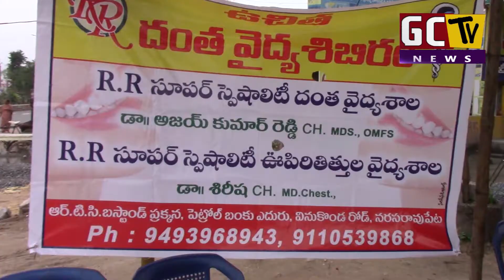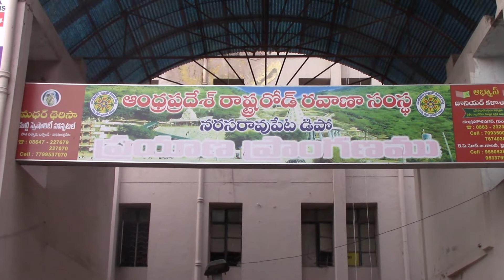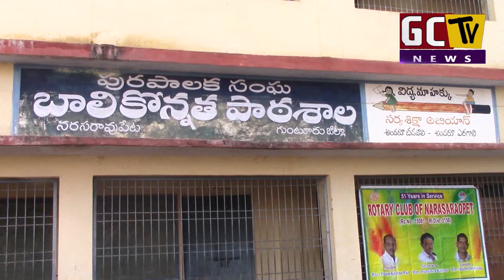19 12 2018 FINAL NEWS